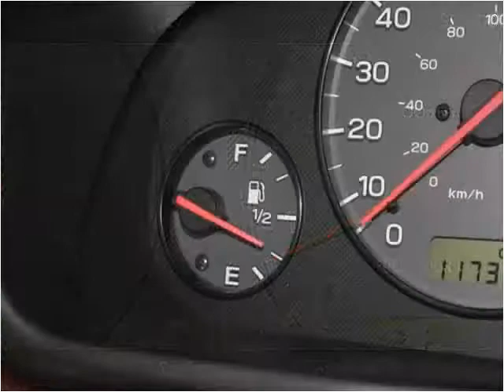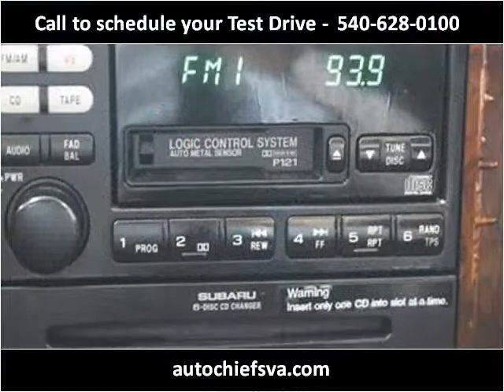2000 Subaru Legacy Used Cars fredericksburg VA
This 2000 Subaru Legacy is available from Auto Chiefs.